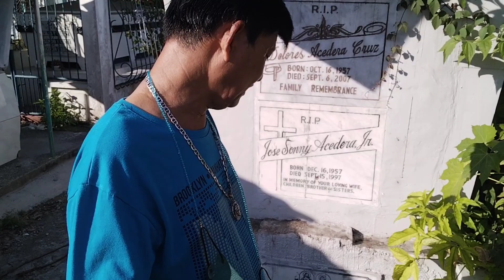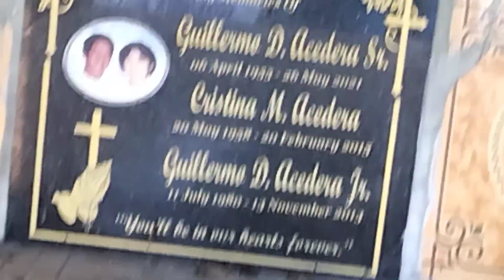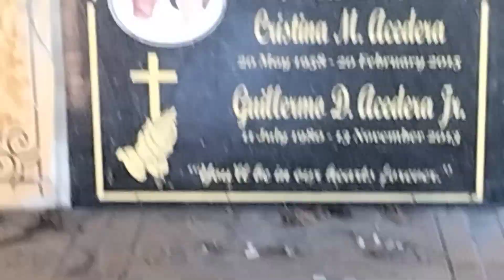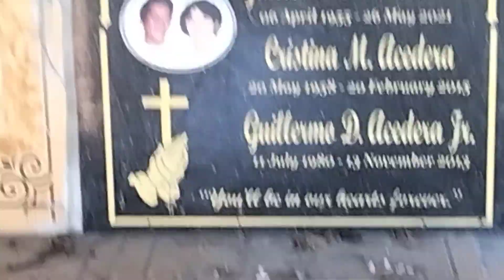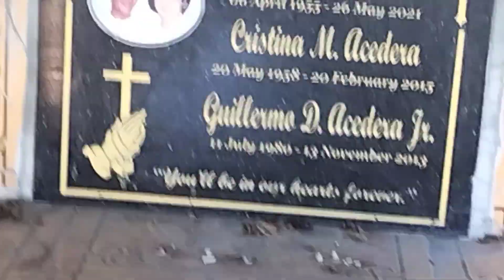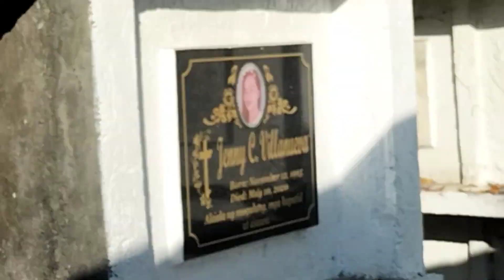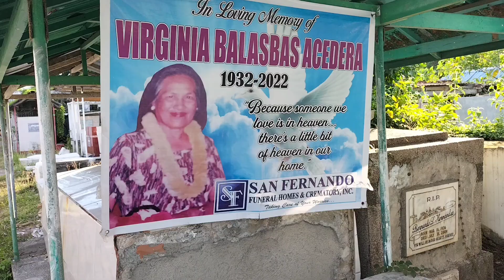Public Cemetery ( Calapan City )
Ako si Edwin Del Mundo Acedera baguhang Vlogger ng Calapan City Oriental Mindoro Philippines.
Ang mapapanood ninyo ay Ang aking pagbisita sa aking pamilya na namyapa na   at nakalibing sa Public Cemetery